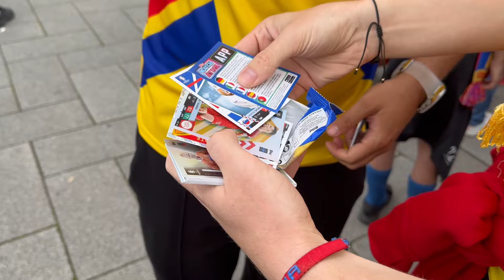CAPUL SUS ROMANIA! CALIFICAREA INCA SE JOACA! * romania vs belgia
🖐 Pontacul te saluta si spera ca iti place continutul de pe acest canal !
⚽ Tot ce misca in zona de fotbal gasiti in special aici cat si pe Instagram , mai ales pe TikTok. Pentru cele mai bune analize sportive te astept pe site-ul xbets.ro (linkul este mai jos).